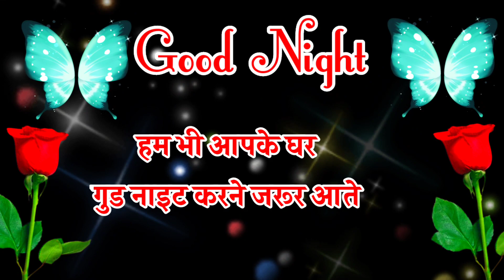Good Night Video